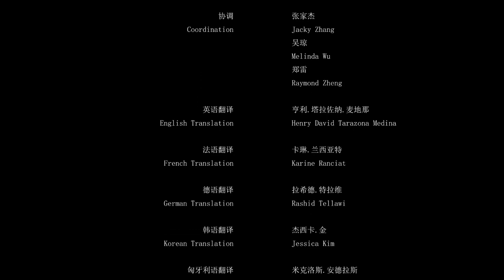TCM Canada | Episode 16: Tuina (Spanish)